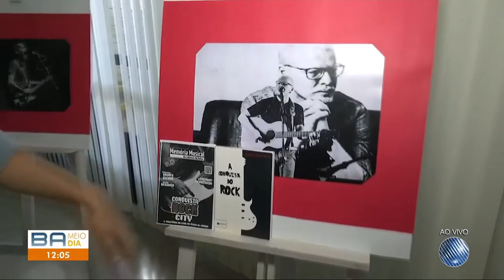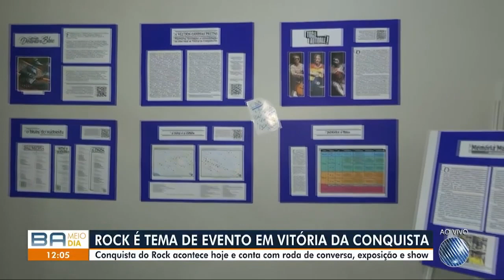Distintivo Blue - Entrevista Rede Bahia [13/01/2024]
Plácido Oliveira [Distintivo Blue] em entrevista à Rede Bahia [TV Globo] em 13/01/2024. Transmissão ao vivo para todo o estado, sobre a exposição "A Conquista do Rock", em Vitória da Conquista-BA, a qual é um dos expositores.

Canção executada: "Doze Horas" (Plácido Oliveira). Lançada no EP "Orgânico" (2014) e "Todos os Dias, Vol. 1" (2015), disponíveis em todas as plataformas de streaming.
Repórter: Nayla Gusmão [TV Sudoeste]